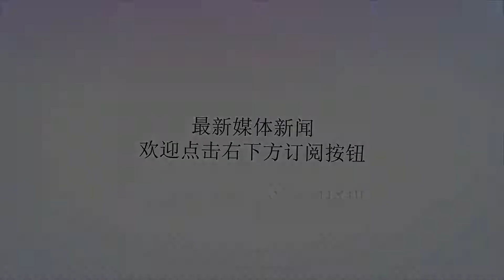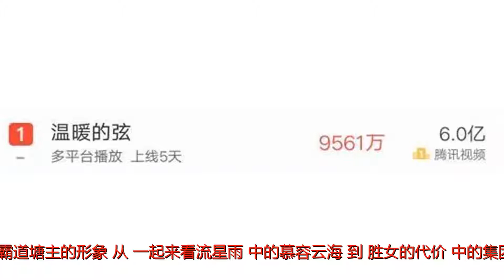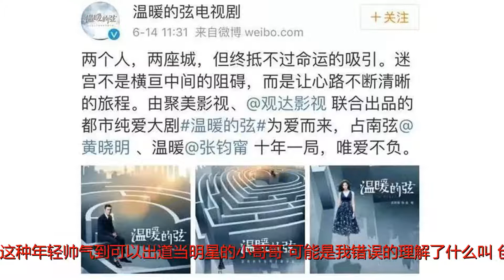张翰，这么多年了，你能不能“穷”一点？！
谢谢！本文由电影天堂原创，转载请联系授权“我要让全世界的人都知道，这个鱼塘被你承包了”！几年前的《杉杉来了》中，张翰的这句台词，让他成功了奠定了新一代霸道塘主的形象。从《一起来看流星雨》中的慕容云海，到《胜女的代价》中的集团继承人汤骏，再到《杉杉来了》中的总裁封腾，张翰似乎包揽了所有偶像剧中的霸道总裁角色。直到去年的《战狼2》中，张翰出演了军二代熊孩子，大家对张翰的印象有了改变了，塘主似乎戏路变宽了，就要从“总裁专业户”的圈中跳出来了。然而，万万没想到，兜兜转转，张翰还是回到了霸道总裁的位置上，继续为自己的鱼塘开疆扩土。对，说的就是这一部——《温暖的弦》。上线5天，腾讯播出量6亿，稳坐同时段电视播出率卫视第一。又是一部消耗着书粉情怀的大IP改编剧。而这种IP改编剧，十有九烂。实在是不太明白，国产电视剧市场现在都低迷到这种地步了吗？不改编本小说都写不出来原创剧本？小说我没有看过，只说说前几集的感受。一如既往的集狗血、烂俗、虐恋于一体的披着职场戏外衣的白富美与高富帅意淫式恋爱故事。哦，对了，还贼有钱。塘主这次的霸道总裁有一个比慕容云海还煽情的名字，叫占南弦。一股浓厚的杰克苏网文风气息扑面而来。占南弦赤手空拳七年的时间创下了浅宇科技公司。你们先来感受下这个公司的豪华办公楼，整个一层，偌大的办公区域只放了两张桌子，这是总裁助理的办公区域。进入总裁办公室，要经过一扇充满着科技风的自动感应门，然后迎面而来的，就是可以俯瞰半个上海的超豪华环形总裁办公室。冬暖夏凉，视野空旷，坐在这里，我隔着屏幕都感觉到了一丝丝来自于总裁的孤傲和霸气。hin有钱，hin有钱，占南弦的配车是劳斯莱斯，一般人也都是凯迪拉克。这个剧组从上到下都透露出“劳资有钱”四个字。然而这么有钱的创业型公司，做到这个地步，只花了7年时间，创业团队都是这种年轻帅气到可以出道当明星的小哥哥。可能是我错误的理解了什么叫“创业型”公司吧。不过，小说既然这么写了，那我也勉强接受一下。可是这么有钱的剧组，能不能在画面制作上用点心？这浓浓的偶像剧劣质滤镜，再加上无处不在的背景抠图，还有80平豪华大电梯上升的低端特效，根本就配不上我塘主坐拥黄浦江边200平总裁办公室的气质好么。做不了实景的观景电梯，就做个内部电梯不就好了，何必要抠图特效呢？下面来说说剧情吧，我不太清楚这剧到底是拍给书粉看的还是拍给大众看的。反正在我看了前两集后，几乎是对剧情一脸懵逼。男主占南弦和女主温暖十年前是一对恋人，但是女主温暖的姐姐温柔也暗恋占南弦，可能发生了某些事情导致两家人的父亲双双罹难。女主因为这件事情，离开了家去了英国，生活了7年。这期间，女主还患上了轻度梦游症，会常常在不清醒的状况下给别人打电话，还曾经给占南弦打过电话。但这些事情，女主的姐姐都始终对她保密。而女主在第一集中看到了姐姐手腕上的割伤，好像表现出了一副不明所以类似于失忆了的样子，也是不太清楚，女主是不是还有选择性失忆？七年后，女主鼓足勇气回国，为了放下曾经的事情，也为了挽回和占南弦的感情回来了。每个偶像剧的女主，都有一个忠犬暖男男二。当然这个剧也不例外。一直在苦苦追求女主的男二朱临路也是一家科技公司代中的总经理。男二追求女主，却把女主安排到了男主的公司工作。而温暖知道自己所在的公司是男主的，自己也是回来挽回感情的，却在面试总裁助理的时候，故意说出自己是男二的女朋友，还在男二和她表示亲近的时候，欲拒还迎，不清不楚。我也是不太理解，这是什么套路？最主要的是，占南弦有个7年的女朋友，就是张嘉倪饰演的一心，回国之后的温暖是知道她的，却仍旧和占南弦暧昧不清。这剧的三观，真是让我刮目相看。总之，作为没看过小说的观众，我是真的没怎么看明白这狗血剧情。而张翰这次的演技，怎么说呢，其实比之前的那些个霸道总裁要好了很多了。但油腻感依然存在，还多了一种苦大仇深的感觉。据说占南弦这个角色，一开始是定的黄晓明。有人说是因为黄晓明演技太烂，也有人说是教主不想再接这种油腻的角色，并且和其他的剧档期撞了，最后人选才换成了塘主。其实在我看来，从黄晓明换到张翰，没多大本质的区别。剧中张翰的形象，这个油光锃亮的大背头，也不知道发型师是怎么想的，两个招风耳显得异常的大，最重要的是，连睡觉这大背头都抹着油腻腻的发胶。而有了年纪的张翰，又多了几道抬头纹，这加到一起，真的也是一言难尽。演了这么多年总裁的张翰，似乎对于这个角色形象的定位仍旧处于高冷霸道装逼的境界，好像对于气场的理解，就是端着个架子，维持着一种冷酷脸。不过这部剧里，张翰的哭戏还是可以的，至少红了眼眶，流了眼泪。对于中戏毕业的张翰来说，十年如一日的演着雷同的霸道总裁的角色，之于演员，实在不是一个好的发展。希望张翰能够“穷”一点，不要再演霸道总裁了。也希望国产剧能够“富”一点，不要一味的改编IP作品。